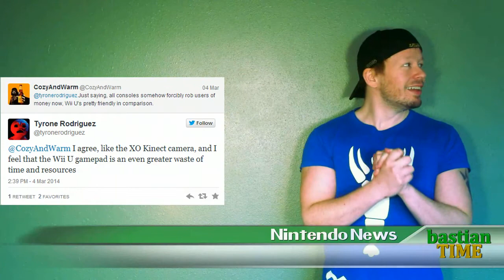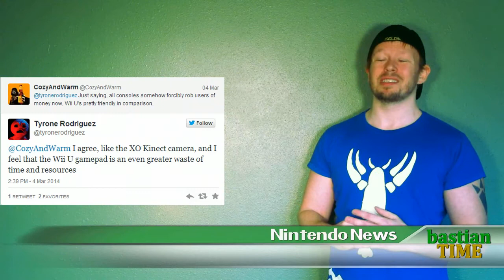Nintendo News: Nicalis says GamePad is "waste of time"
Nicalis' Tyrone Rodriguez feels Wii U GamePad is a 'waste of time and resources'